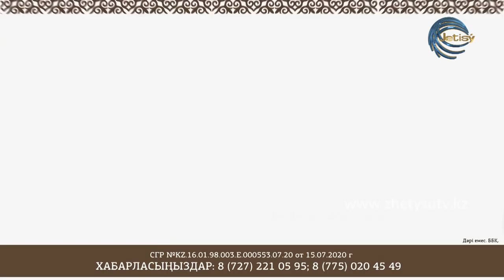СЫРАЛҒЫ - ӘННІҢ ДЕ ЕСТІСІ БАР... (14.01.21）